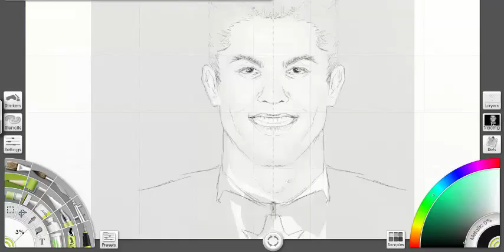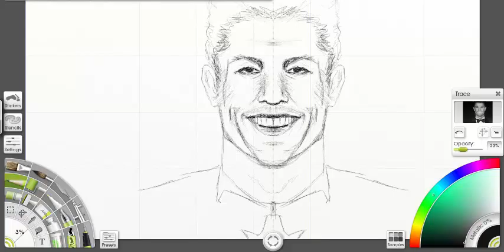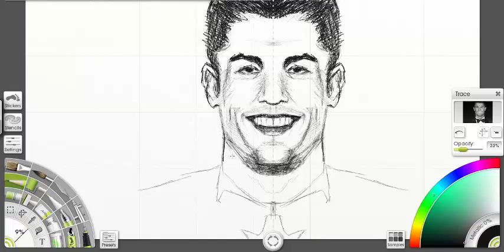Drawing Cristiano Ronaldo CR7 bigo live hack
Drawing Cristiano Ronaldo CR7